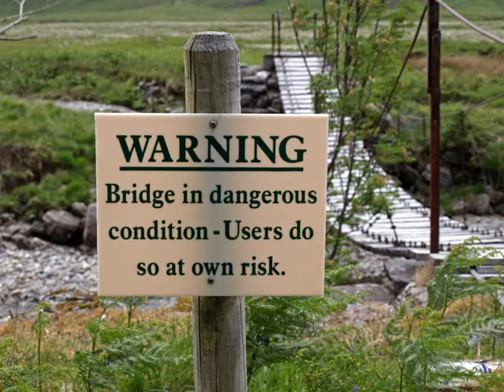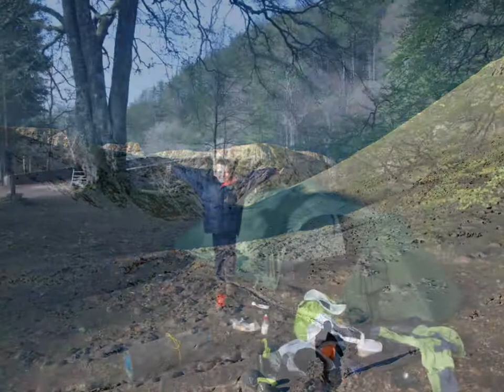bens munros.wmv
images from a munro round